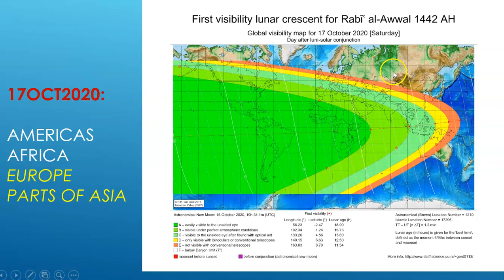Rabīʿ al-Awwal 1442 (October 2020) Moon sighting